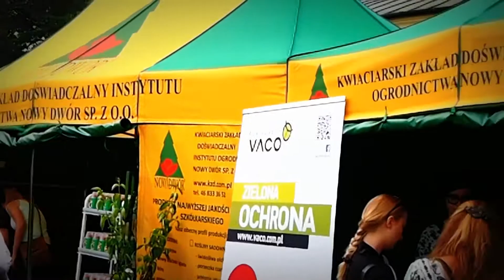Parada XXXVII Skierniewickiego Święta Kwiatów, Owoców i Warzyw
Robert Adamczyk